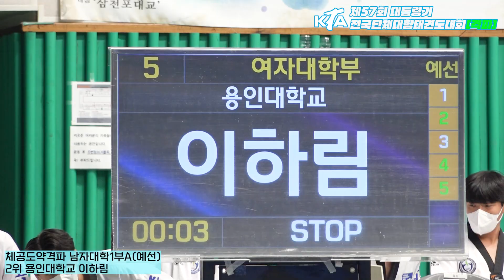대통령기격파대회 I 체공도약격파 I 여자대학부A I 예선 1~3위 I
ㆍ대회 : 제57회 대통령기 전국단체대항태권도대회[격파]
ㆍ기간 : 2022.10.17. ~ 19. (3일간)
ㆍ장소 : 경남 사천시, 삼천포실내체육관
ㆍ주관 : 대한태권도협회
ㆍ중계 : 대한태권도협회 유튜브 채널